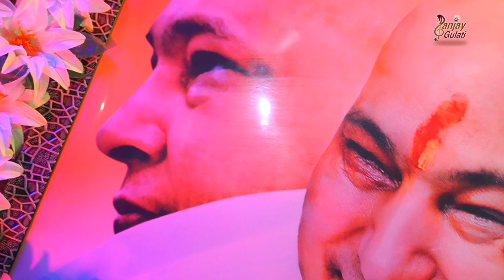Gurudev Tumahare Charno Me l गुरुदेव तुम्हारे चरणों में l Guru ji Bhajan 2022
Gurudev Tumahare Charno Me l गुरुदेव तुम्हारे चरणों में l Guru ji Bhajan 2022 l@sanjaygulatiofficial

Song - Gurudev Tumahare Charno Me
Singer - Sanjay Gulati
OLD-DVT-3433